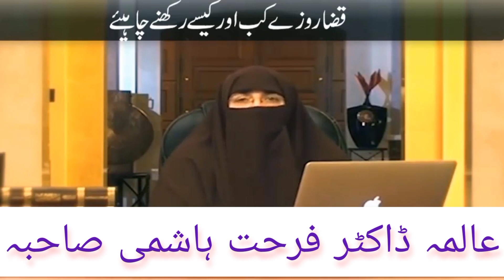Qaza roze kb or kaise rakhen/ Shawal ke 6 roze /Dr Farhat Hashmi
hashmi,farhat hahsmi,dr farhat hashmi bayan,dr farhat hashmi sahiba,dr farhat hshm
roza rakhne ka tarika
doctor farhat
farhat hashmi ka bayan
nafli roza rakhne ka tarika
qaza roza rakhne ki niyat
ramzan ke chote roze kab rakhe
sehri me kya khana chahiye
shawal k6 rozay
shawal k rozay ka tarika
shawal k rozay ki fazeelat
shawwal ke 6 roze ki fazilat
shawwal ke rozei